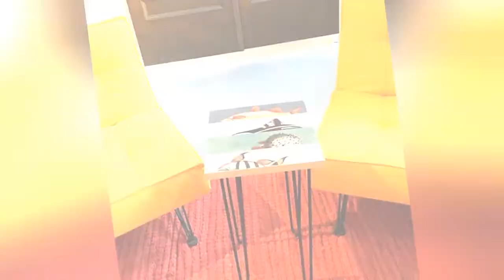75 Industrial Red Living Room Design Ideas You'll Love 🎀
Browse industrial red living room decorating ideas and furniture layouts. Discover design inspiration from a variety of industrial red living rooms, including color, decor and storage options.

0:00:00 - Intro
0:00:12 - Industrial Red Living Room Design Ideas You'll Love: Inspirations 1 to 25
0:01:09 - Industrial Red Living Room Design Ideas You'll Love: Inspirations 26 to 50
0:02:17 - Industrial Red Living Room Design Ideas You'll Love: Inspirations 51 to 75